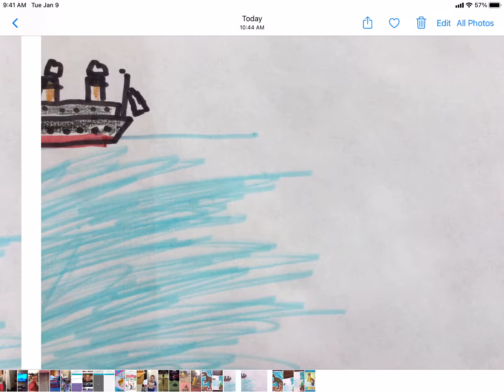titanic hits dinosurs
titanic hits the dinos!!